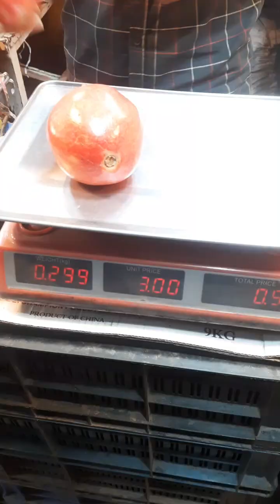আনার নামে কান্ডারি বিক্রি করছে 020 Channel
আনার কিনতে সাবধান
Contact With Me-